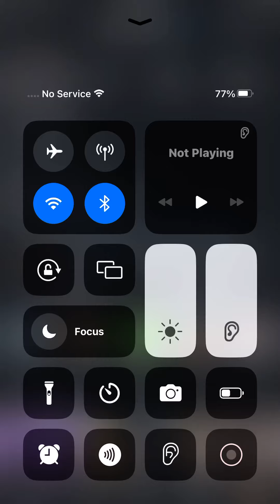October 4, 2024 at 12:16am. On instagram. Chuck Alcala